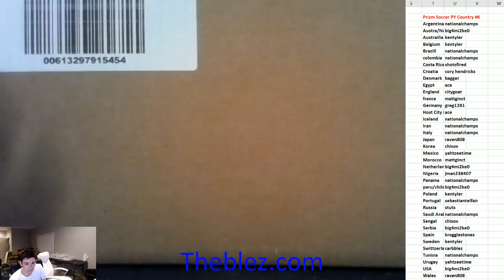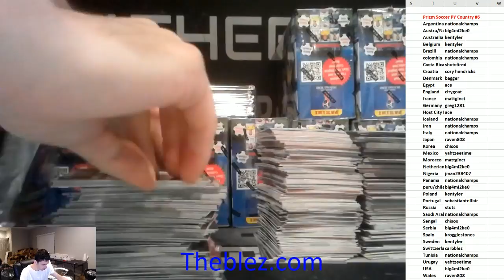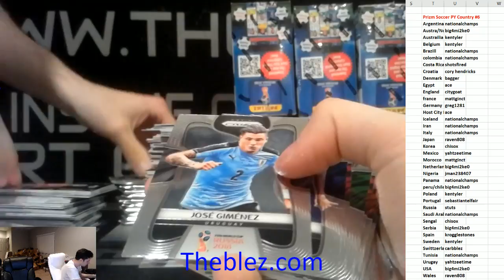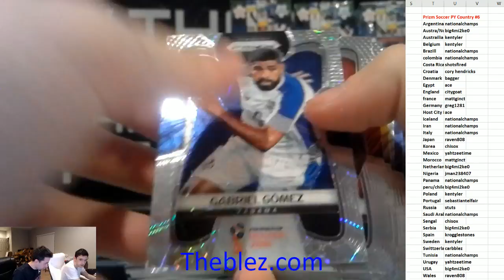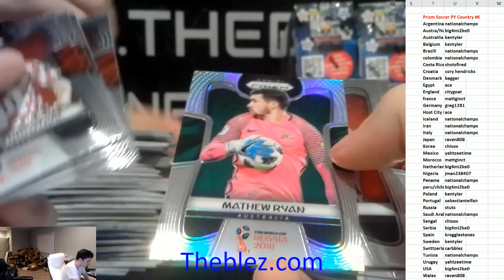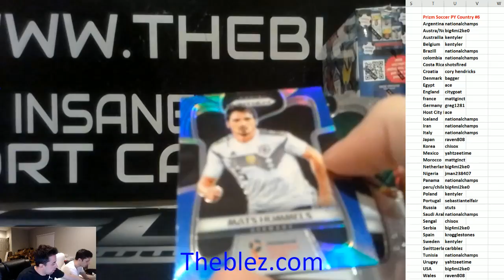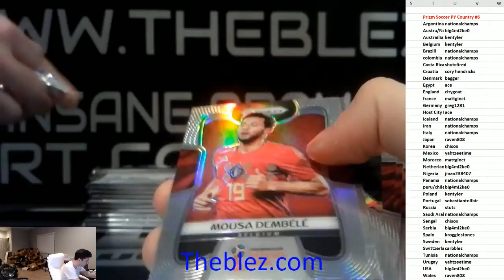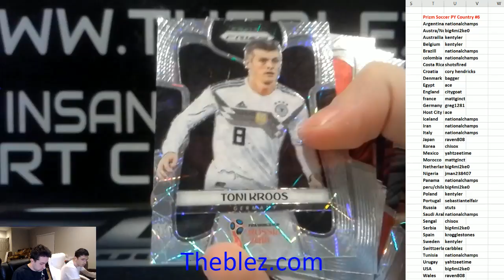2018 Panini World Cup Prizm Soccer pyt #8